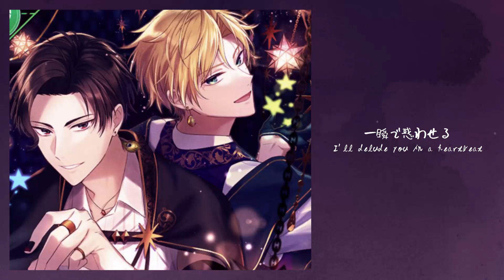Passion【Cover by Mer】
wow look at me singing duets by myself again

soo i recorded this today and tbh not my best but whatever i gueuss 😕 anyway this song is so good

original song: Kazuya Yamashita, Shinya Sumi, Rui Fujishiro, New K
art: Obey Me
vocals, mix: me